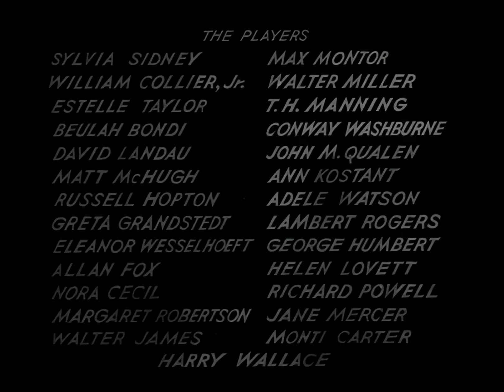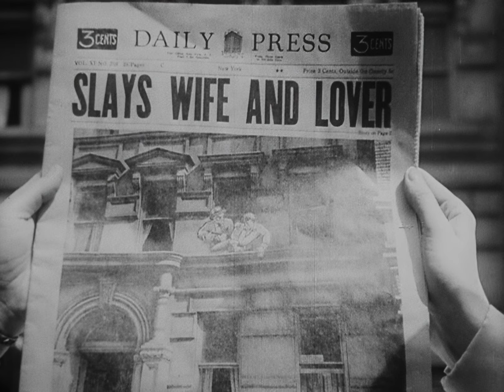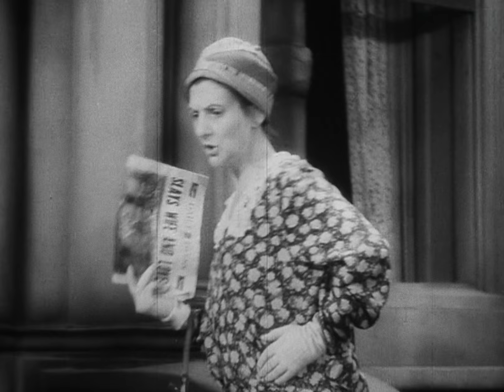Street Scene (1931 | 1080p)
Street Scene is a 1931 American pre-Code drama film produced by Samuel Goldwyn and directed by King Vidor. With a screenplay by Elmer Rice adapted from his Pulitzer Prize-winning play of the same name, Street Scene takes place on a New York City street from one evening until the following afternoon. Except for one scene which takes place inside a taxi, Vidor shot the entire film on a single set depicting half a city block of house fronts.

The film stars Estelle Taylor, David Landau, Sylvia Sidney, William Collier, Jr., and Beulah Bondi (her screen debut). The music score is by Alfred Newman, his first complete film score. Newman composed the eponymous title theme, in the style of George Gershwin's Rhapsody in Blue. The theme has been used in other movies, including Cry of the City, Kiss of Death, I Wake Up Screaming, Where the Sidewalk Ends, The Dark Corner, Gentleman's Agreement and as the overture to How to Marry a Millionaire.

Plot
On a hot summer afternoon on the front stoop of a Lower East Side tenement building, Emma Jones gossips with other neighbors about the affair that Mrs. Anna Maurrant and the milkman Steve Sankey are having. When the rude and unfriendly Mr. Frank Maurrant arrives, they change the subject. Meanwhile, their teenage daughter Rose Maurrant is being sexually pressured by her married boss, Mr. Bert Easter. However, Rose very much likes her kind young Jewish neighbor Sam, who has a serious crush on her.

The next morning, Frank Maurrant tells his wife that he is traveling to Stamford on business. Mrs. Maurrant meets the gentle Sankey in her apartment, but out of the blue Frank comes back home. He realizes his wife is upstairs with Sankey, and runs upstairs. We hear shots and see the two men struggling as Sankey tries to escape through the window. Maurrant runs out with a gun. He has killed Sankey and fatally wounded his wife.

Maurrant is apprehended and is led away by police. He apologizes to his daughter Rose, who will now have to take care of herself and her young brother without either parent. Rose's boss offers once again to set her up in her own apartment, but she refuses. Then she sees Sam, and tells him she wants to leave the city. Sam pleads with her to let him go with her, but she tells him it will be better for the two of them to have a couple of years apart before they consider becoming a couple. Rose walks off down the street by herself.